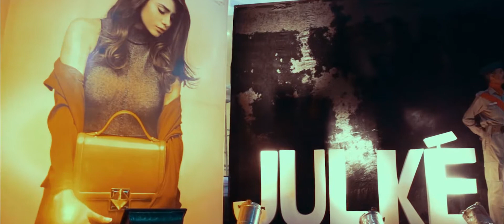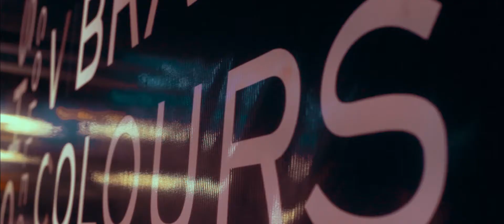Julke Launch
Julke Launch event at FLAGSHIP STORE
MADISON SQUARE MALL
GULBERG III